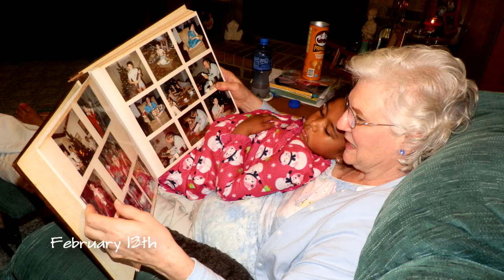2013 in Pictures